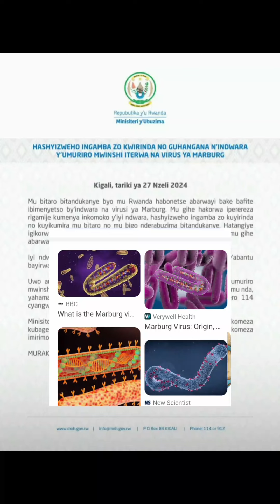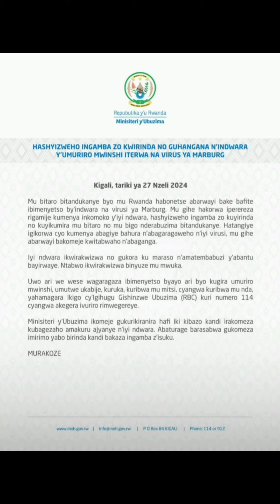MARBURG VIRUS: ESE KOKO ABA BAGANGA BAMAZE GUPFA? ICYOREZO IWACU GIKAZE SANA!! DUKAZE UBWIRINZI.